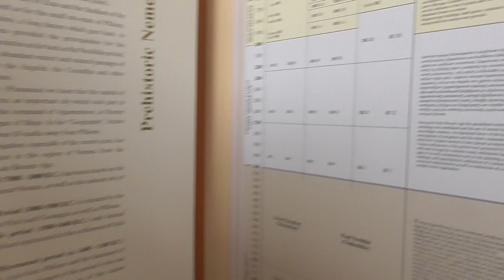260524 13 ANCIENT NEMEA MUSEUM